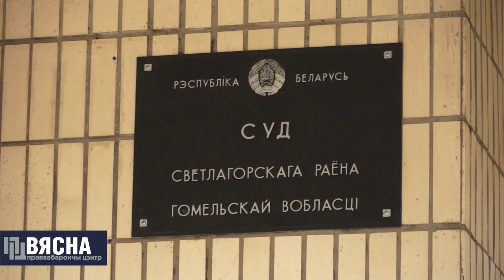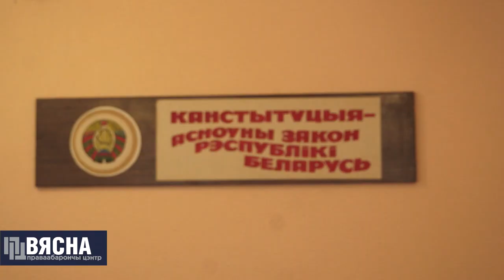Суд над праваабаронцай Аленай Маслюковай у Светлагорску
Праваабаронца Алена Маслюкова бароніць права жыхароў Светлагорска на чыстае паветра. У горадзе хімічная вытворчасць аднаго з прадпрыемстваў вельмі забруджвае паветра і сапсуе экалогію рэгіёна. Алене ўлады адмовілі ў правядзенні мітынга супраць завода, тады незадаволеныя людзі арганізавалі флэшмоб на плошчы горада. Улады вінавацяць Алену ў арганізацыі гэтага флэшмоба.